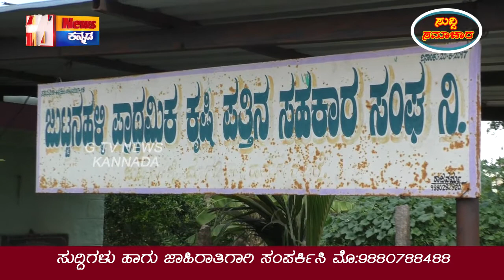ಮಾಗಡಿತಾಲ್ಲೂಕಿನಜುಟ್ಟನಹಳ್ಳಿಯಪ್ರಾಥಮಿಕಕೃಷಿ ಪತ್ತಿನ ಸಹಕಾರ ಸಂಘಕ್ಕೆ ಅವಿರೋದವಾಗಿ ಅಧ್ಯಕ್ಷರುಹಾಗೂ ಉಪಾಧ್ಯಕ್ಷರಆಯ್ಕೆ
ಮಾಗಡಿ ತಾಲ್ಲೂಕಿನ ಜುಟ್ಟನಹಳ್ಳಿಯ ಪ್ರಾಥಮಿಕ ಕೃಷಿ ಪತ್ತಿನ ಸಹಕಾರ ಸಂಘಕ್ಕೆ ಅವಿರೋದವಾಗಿ ಅಧ್ಯಕ್ಷರಾಗಿ ಎರಡನೇ ಬಾರಿಗೆ ಜೆ.ಪಿ ಚಂದ್ರೇಗೌಡ ಹಾಗೂ ಉಪಾಧ್ಯಕ್ಷರಾಗಿ ರಾಜಶೇಖರ್‌ ರವರುಗಳನ್ನು ಆಯ್ಕೆ ಮಾಡಲಾಯಿತು.